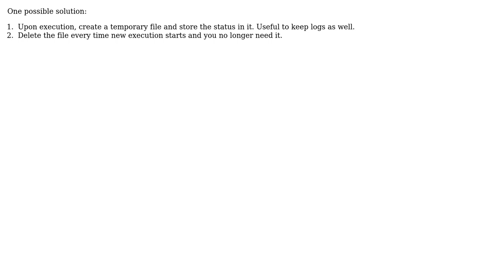What is the best way to remember a successful execution over several program calls?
Software Engineering: What is the best way to remember a successful execution over several program calls?

With thanks & praise to God, and with thanks to the many people who have made this project possible! You are responsible for your own actions.